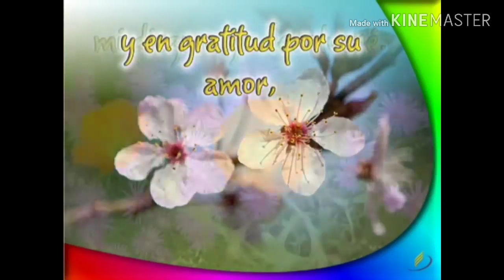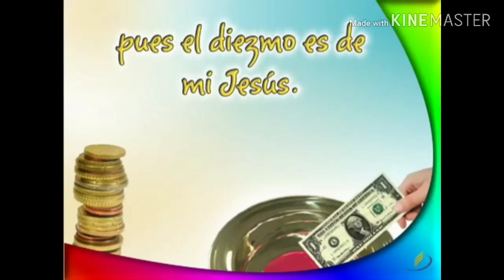04-18-20 100 Rincón Infantil